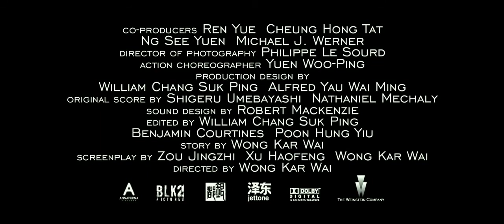The Grandmaster Official Trailer 2 2013 Tony Leung Ziyi Zhang Movie HD